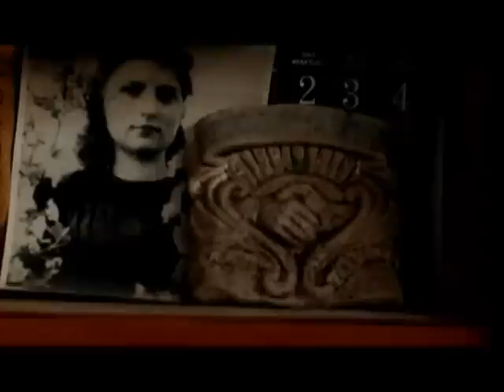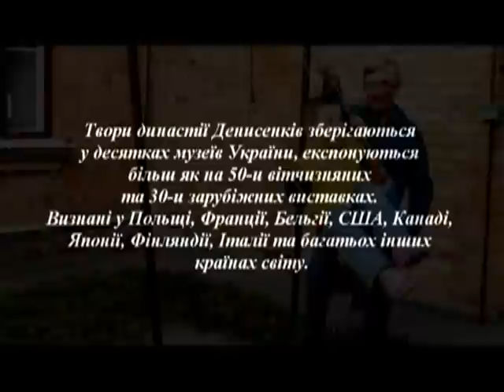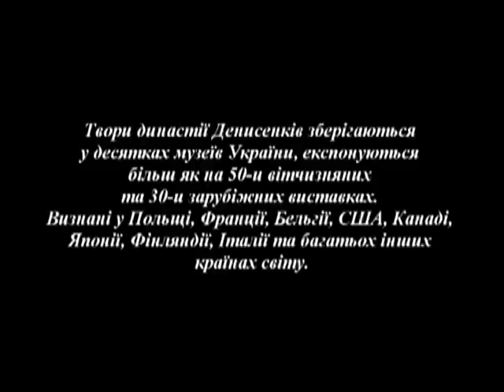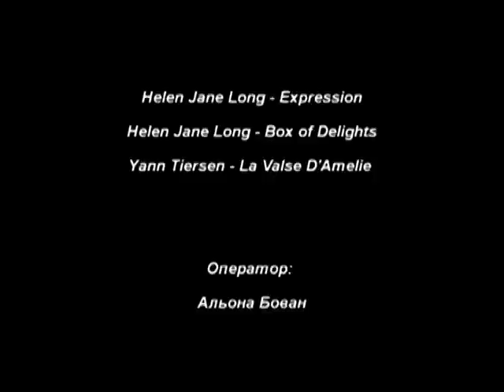Сергій Денисенко - один з українських чарівників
Режисерська робота Марини Шкіндер, робота студентки Альони Бован (КНУКіМ). Видиво надане майстром